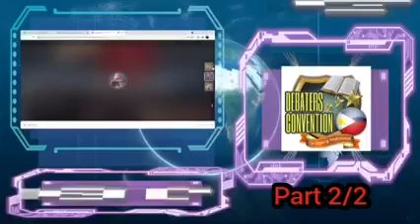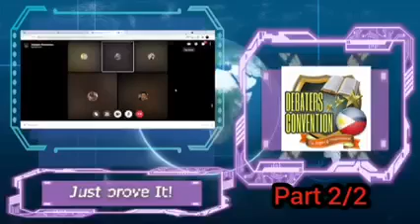(PART 2 DEBATE) REBULTO CATHOLIC VS SEVENTH DAY ADVENTIST | JAN PAULO VS. JOHN REX | BOY LETRA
2/2  Patutunayan ko na iniutos ng Dios gawan  ng Rebulto ang mga Santo sa NT

Negative : Jhon Rex Ladaran
(Seventh Day Adventis)